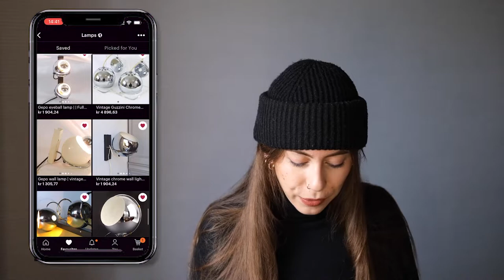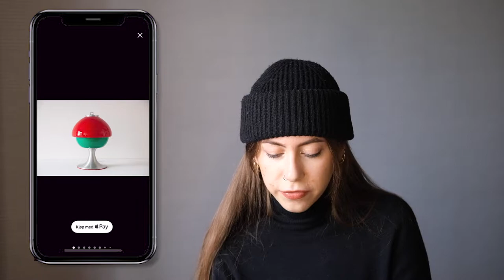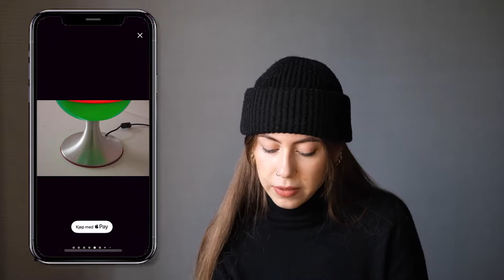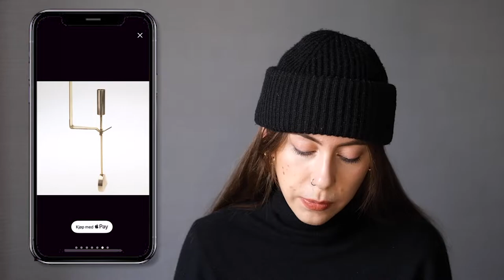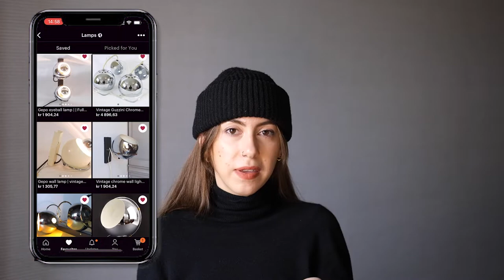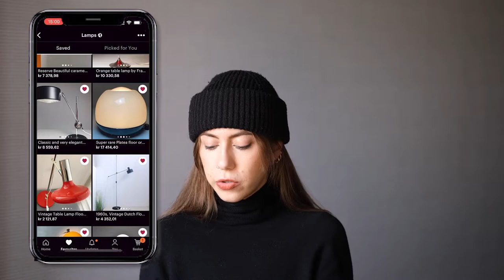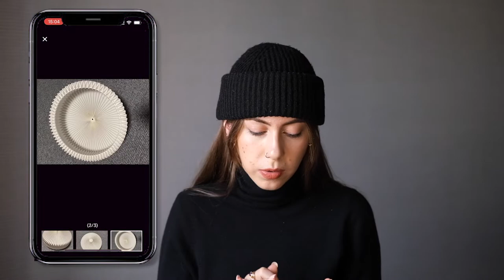I'm obsessed with space age lamps..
Lamps are probably one of my all time favourite interior design items, especially vintage lamps! I feel like they can change a neutral space into a fun, lively one - they have so much personality! These are some of the lamps I've been saving one Etsy recently, but are not exclusively my favourites - let's be real, I'd need more than 10 min to showcase them all, haha!

Thanks for hanging out xx